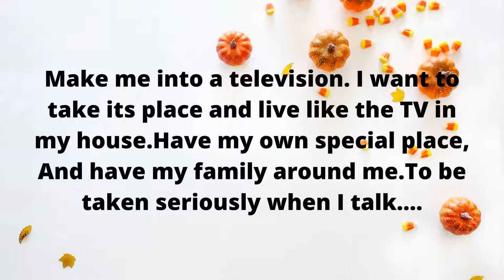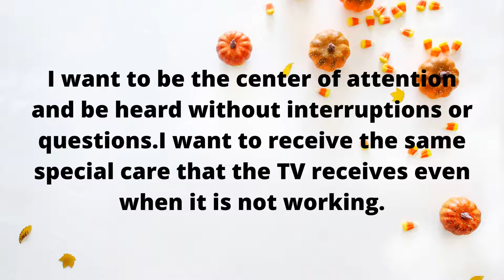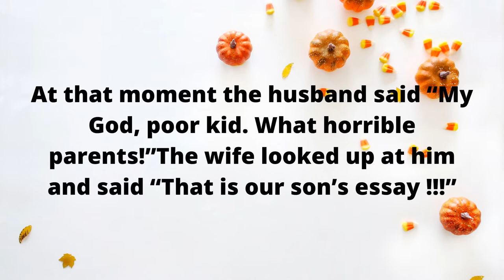God, Make Me A Television. Short Story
we should think more often about the ways we spend our time.

ignore.